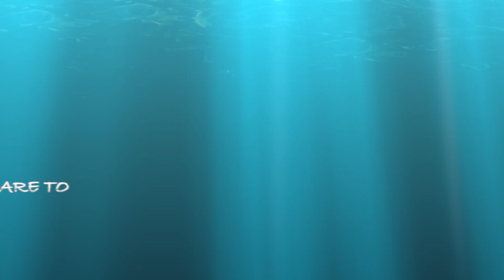Winogradsky column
This video explains the basic concepts behind creating a Winogradsky column